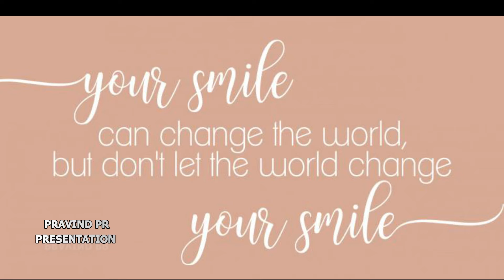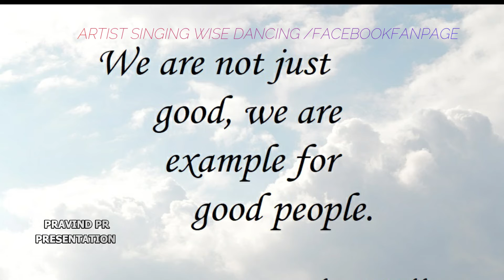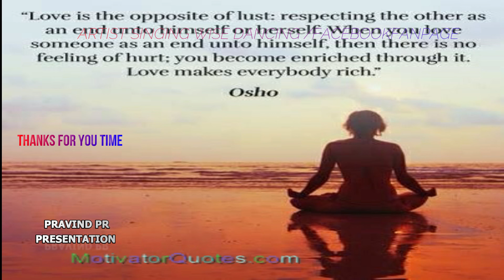KOI HOTA JISKO APNA HUM APNA -PRAVIND PR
Presenting KOI HOTA JISKO APNA FULL SONG from MERE APNE movie
starring Vinod Khanna, Shatrughan Sinha, Meena Kumari in lead roles, released in 1971. The song is sung by Kishore Kumar and music is given by Salil Chowdhury, music is available exclusively on Gaane Sune Ansune